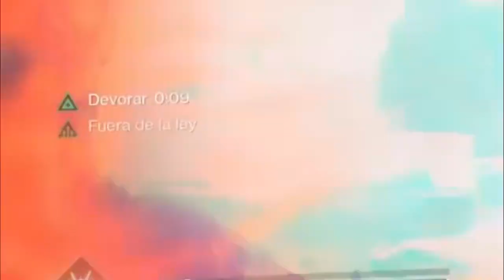TODO lo que NECESITAS SABER si quieres ser un HECHICERO!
Hola, Dudes!
Hoy empieza ShadowKeep, y estoy muy emocionado porque también empieza New Light! Así que hoy les tengo LA MEJOR guía si quieren ser un HECHICERO LETAL.
Aquí vamos a ver a fondo TODAS LAS HABILIDADES que tenemos con el hechicero así que, suerte =)
Recuerda que puedes encontrarme en TWITCH: